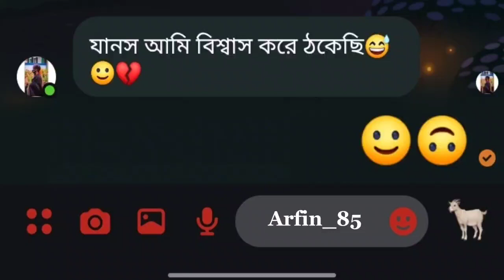তুমি ভালোবাসায় বিশ্বাস করেছো তো ঠকেছো @GamingSobhan Vaiya voice Please support Take love brother